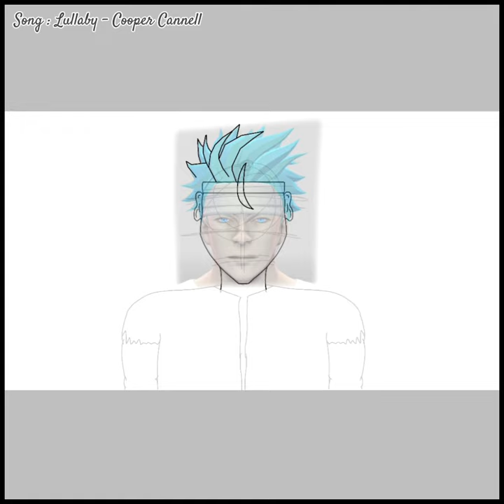DRAWING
Song : Lullaby - Cooper Cannell